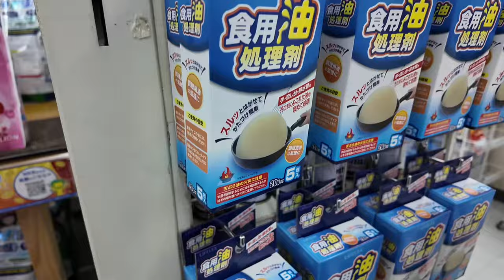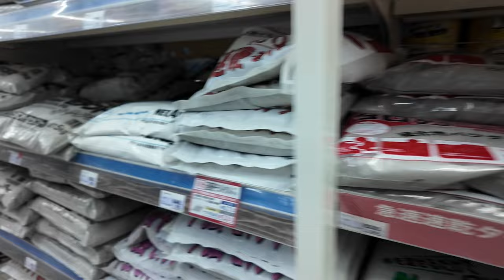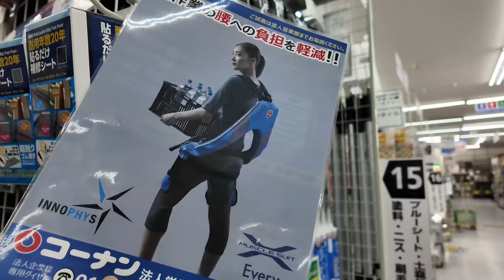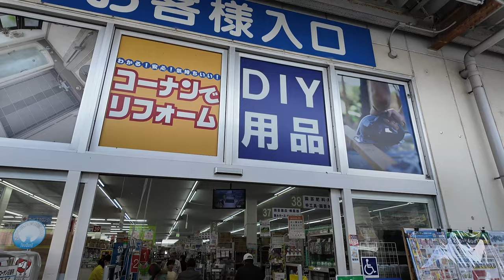ร้าน วัสดุก่อสร้าง ในญี่ปุ่น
ผมไปเที่ยวประเทศญี่ปุ่นรอบนี้เอาจริงๆ ก็เที่ยวแบบปรกติครับ
ผมทำคลิปที่ไปเที่ยว พร้อมแพลนเที่ยวและราคาไว้ให้  VDO นี้
สำหรับช่องผมคงไม่เหมาะกับ คลิปท่องเที่ยวเท่าไหร่
เอาเป็นว่า ผมเก็บตก สถานที่ต่างๆ ที่ผมไป
มุมมองแบบ คน DIY. พาเพื่อนๆไปชม ร้านวัสดุ
ต่างบ้าน ต่างเมื่องนะครับ